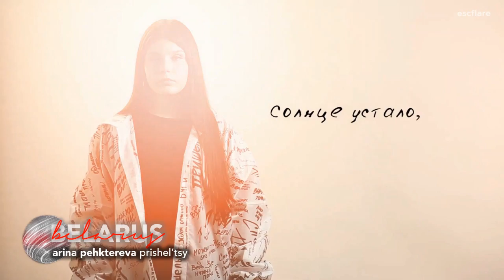Junior Eurovision 2020 - My Top 9 (New: Belarus ⚪️🔴⚪️) | JESC 2020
My Top 9 of Junior Eurovision 2020. New Belarus ⚪️🔴⚪️ - Arina Pehtereva - Prisheltsy (Aliens). JESC 2020.

Songs:
Susan - See You Later
Oleksandr Balabanov - Open
Sofia Feskova - My New Day
Karakat Bashakova - Forever
Unity - Best Friends
Alicja (Ala) Tracz - I'll Be Standing
Solea - Palante
Chanel Monseigneur - Chasing Sunsets
Arina Pehtereva - Prisheltsy (Aliens)

Flags made by ESC Russia

ESCflare ✨